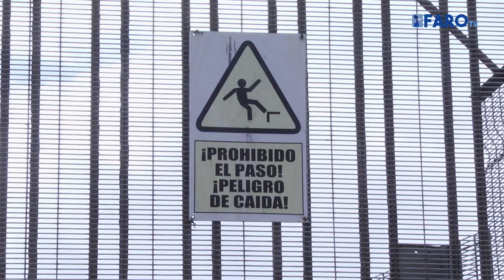Baja a la mitad el número de intrusiones en el puerto tras la instalación de concertinas y vallas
El presidente de la Autoridad Portuaria, Miguel Marín, ha visitado el paseo del espaldón donde ya se han instalado las vallas y concertinas con el objetivo de evitar intrusiones en el puerto.
De hecho, Marín ha explicado que se ha reducido a la mitad el número de inmigrantes que logran acceder al puerto de forma irregular.